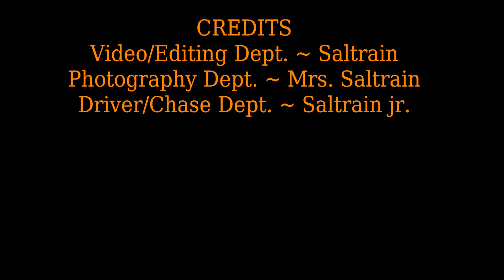CSX Intermodal Night time Plant City, Florida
CSX Intermodal shot at night @ the Plant City viewing platform. Not to sure i like shooting at night yet, but i sure like the sound the axles make while going over the diamond. No matter what time it is.